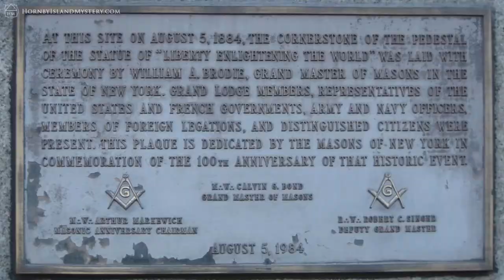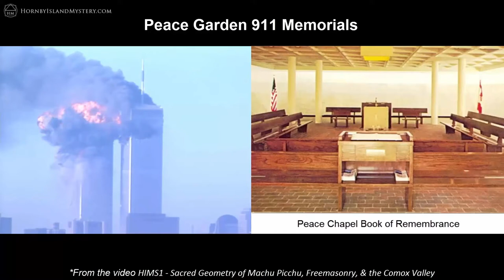Stonehenge, the Masons, & 33: Mapping the most potent alignment on Earth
What secrets in plain sight connect the Freemasons to Stonehenge via the number 33? The alignment that creates the geomancy of this video runs from the George Washington National Masonic Memorial to Stonehenge through the heart of New York, directly over Wall Street. and within 650 m of 911 ground zero.

Besides New York; Washington, Philadelphia, and Boston are all within 6 km of the line. This means that the majority of power spots in United States, and indeed in the world, are on a line from the most important Masonic monument in the US, and possibly in the world, to the world’s most iconic megalithic structure of Stonehenge.

Following where the geomancy leads, we end up connected with the Pyramid of the Sun in Teotihuacan, the third largest pyramid on Earth, to Sandy Hook elementary, to the Comox Valley and the International Peace Garden.